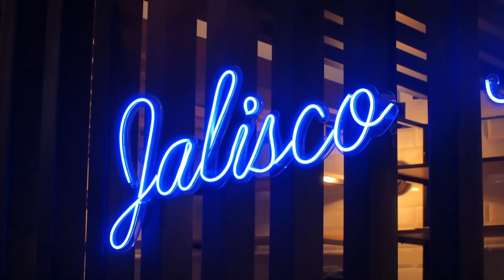Mieles San Ignacio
José Carlos Chávez de Mieles San Ignacio, nos platica de su empresa familiar ubicada en el sur de Jalisco, cuyo único propósito es producir la mejor miel orgánica bajo los estándares de calidad e inocuidad más estrictos.

Su miel cuenta con información precisa, por medio de un QR para conocer sus especificaciones: apiario, fotos de su ubicación en gps y las flores de procedencia. Su valor agregado se basa en la trazabilidad, sus especificaciones y la textura especial de su miel.